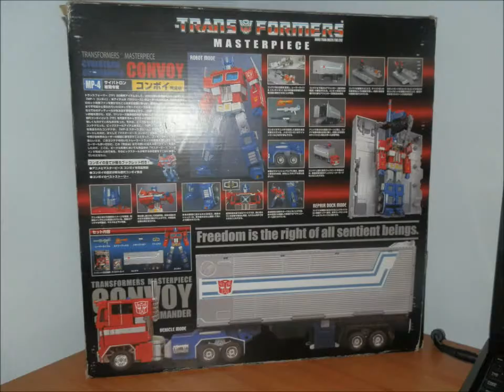Masterpiece MP-4 a.k.a Optimus Prime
My Masterpiece MP-4 Optimus Prime the last one in Australia and it's not a Custom =)